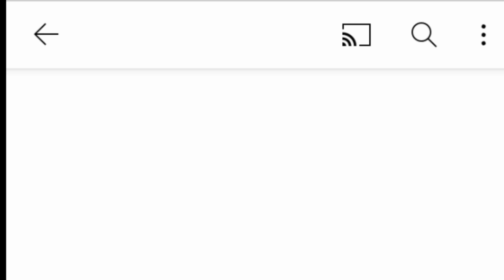Bigg Boss contestant Abhishek raja troll|Kamal Haasan vs abhishek raja troll#Abhishekraja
Abishek raja about Kamal Haasan troll